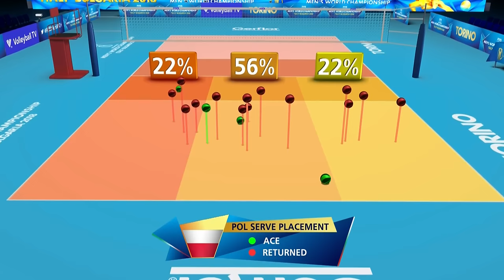Poland 🆚 USA - Full Semi-Final | Men’s World Champs 2018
Enjoy watching the full match between Poland and the USA of the 2018 Men’s Volleyball World Championships that took place in Italy and Bulgaria!